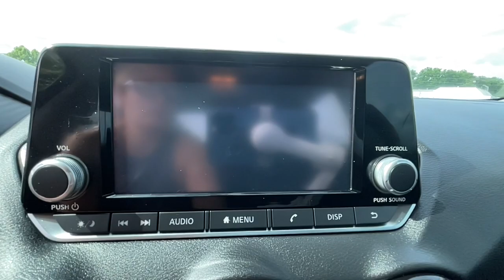2020 Nissan Sentra OakRidge, Knoxville, Maryville, Lenoir City, Clinton, TN R03248A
Super Black Used 2020 Nissan Sentra available in Oak Ridge, Tennessee at Oak Ridge Nissan. Servicing the Knoxville, Maryville, Lenoir City, Clinton, TN area.